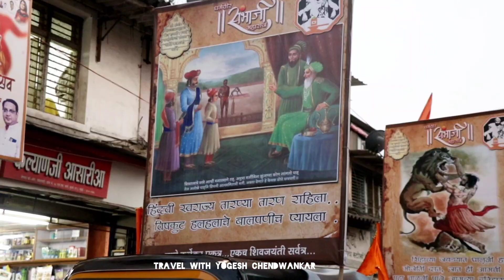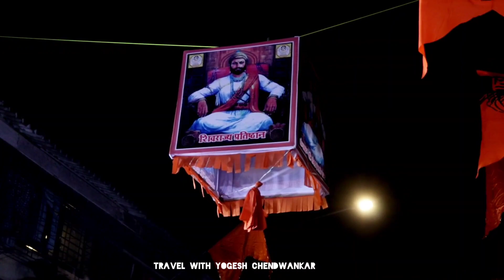Kurla Chi Shiv jayanti 2022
शिवजयंती (तिथीनुसार) २०२२
yogesh chendwankar